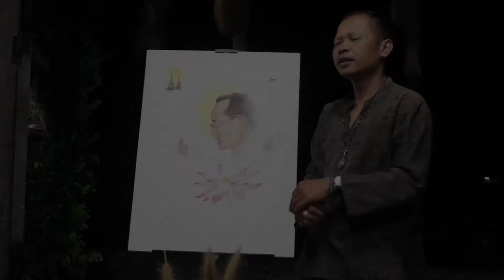ธนัถสิทธิ ปันสม@ ๙๙ ศิลปินเพื่อแผ่นดินของพ่อ